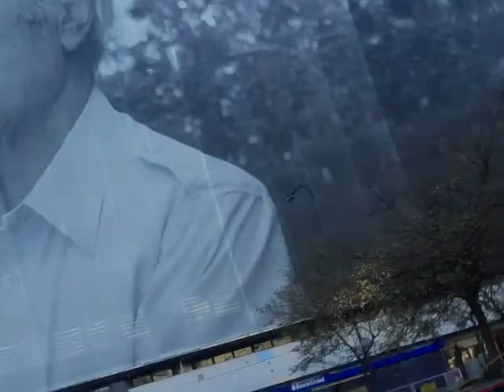Mujer Araña Emilse Ciezar Medio Maraton Half Marathon BsAS 2011 Carrera 26